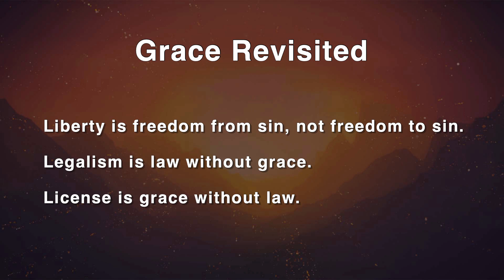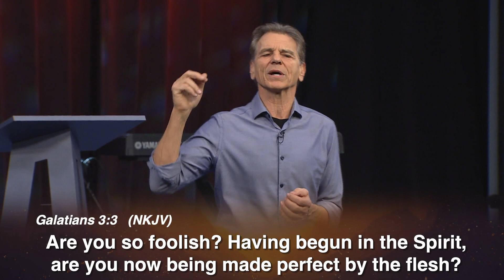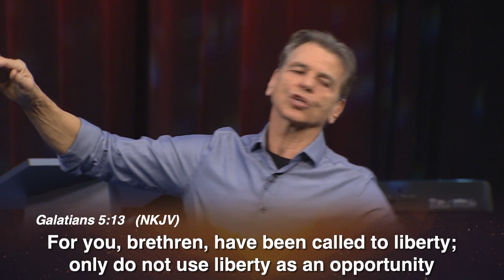Grace Revisited - Pt. 3 (TV)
How do we live in liberty but avoid the ditches of legalism and licence?